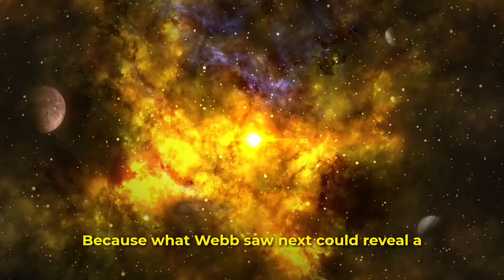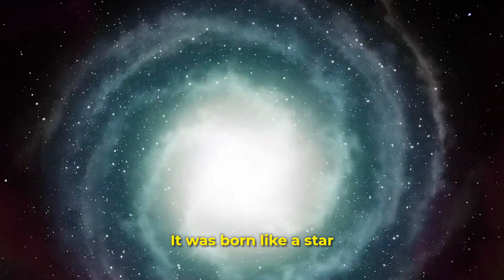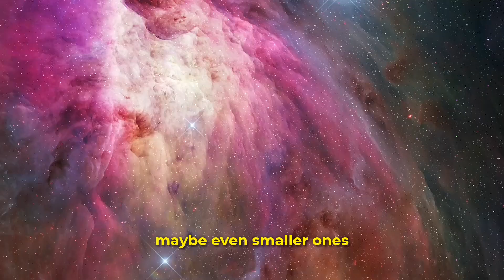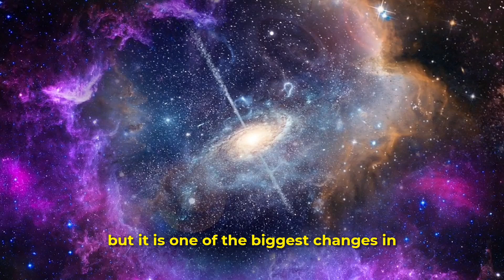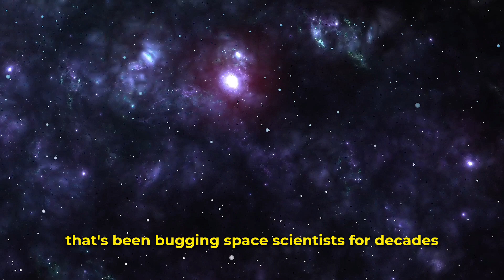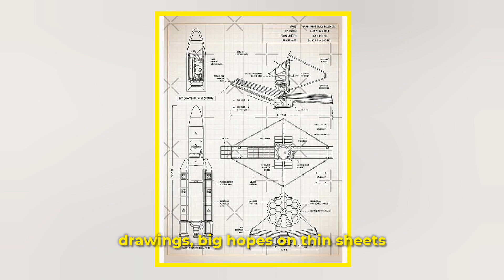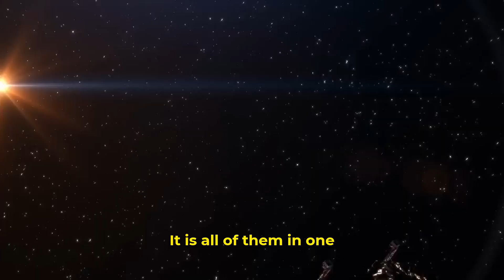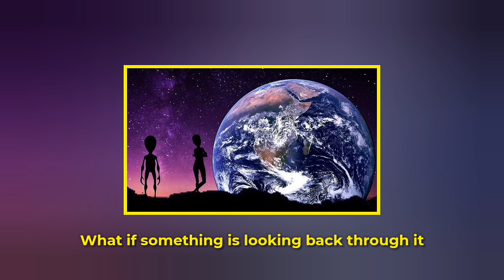James Webb Telescope Discovers a 'Ghost Planet' That Shouldn't Exist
The James Webb Telescope found a ghost planet with a spinning discand that changes everything we thought we knew about how planets are born. Out in a dark part of space called NGC 1333, scientists found six giant planets floating with no stars, no orbits, and no rules. Stay with us, because what Webb saw next could reveal a hidden rule of the universe that we were never meant to find out.